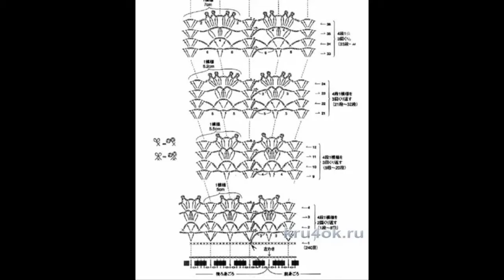Crochet Patterns/ free/ crochet baby dress/ 4290